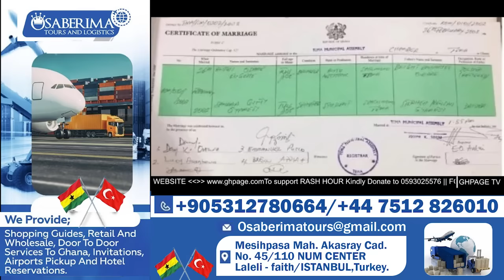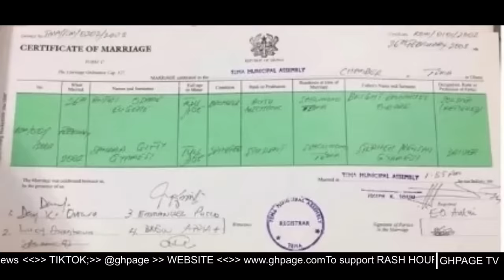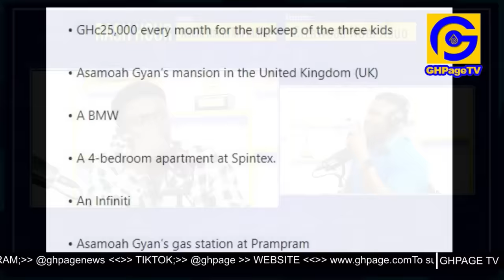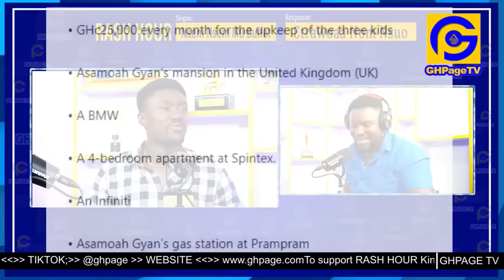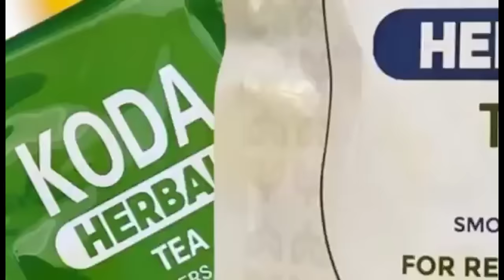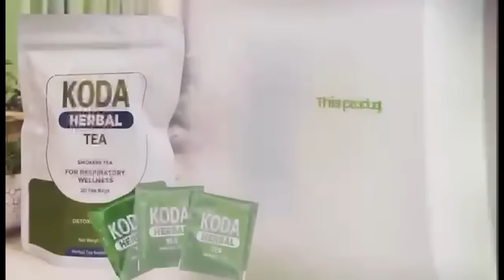Full Breakdown of what caused Asamoah Gyan and Wife’s Divorce; From 2012 to 2023 after court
Full Breakdown of what caused Asamoah Gyan and Wife’s Divorce; From 2012 to 2023 - And why the marriage started collapsing right after the death of Asamoah's mom.